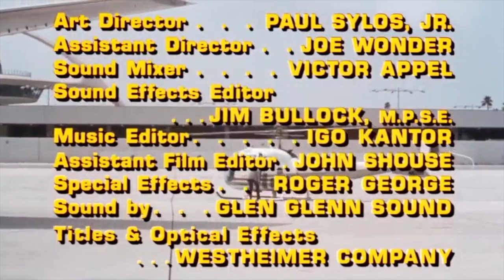Dimension 5 - Doors Edition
This movie has so many doors! People going in, out, and through doors. Big doors. Little doors. Automatic doors. Doors with cameras in them. Doors inside doors. If you like doors, then this cut is for you.

About the film (besides all the doors):

Dimension 5 (1966) - Sci-Fi Thriller - Starring Jeffrey Hunter and France Nuyen. An American intelligence agent, aided by a Chinese-American female agent, uses a time-travel belt to thwart Chinese operatives who are attempting to import to Los Angeles the materials to make an atomic bomb.

Dimension 5 (also known as Dimension Five or Dimension Four is a 1966 science fiction/espionage or spy-fi film written by Arthur C. Pierce and directed by Franklin Adreon. Jeffrey Hunter and France Nuyen star as time-traveling secret agents.

The films were intended for TV distribution, but received a theatrical release. The time-travel premise had previously been used in the studio's film Cyborg 2087.

Cast:

Jeffrey Hunter ... Justin Power
France Nuyen ... Kitty
Harold Sakata ... Big Buddha
Donald Woods ... Cane
Kam Tong ... Kim Fong
Linda Ho ... Nancy Ho
Robert Ito ... Sato
David Chow ... Stoneface
Jon Lormer ... Professor
Bill Walker ... Slim
Virginia Ann Lee (as Virginia Lee) ... Mute Girl
Lee Kolima ... Genghis
Deanna Lund ... Miss Sweet
Robert Phillips ... George